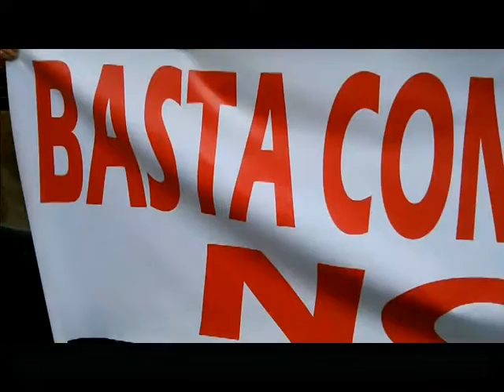No ZTL, i commercianti protestano